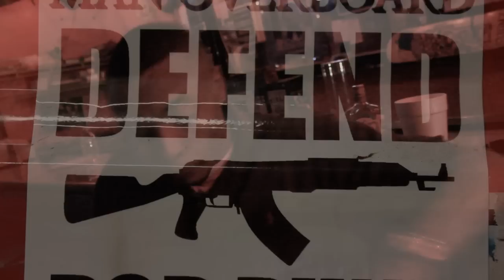slic vic - up early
BADD GRAMMAR and SMG present SLIC VIC - UP EARLY (the official second video off the up comin mixtape SLICBINLADEN. for more SLIC VIC info and music directed and edited by Quincy Russell for START GRAPHICS/BADD GRAMMAR... shot on location at The Ten Eleven...